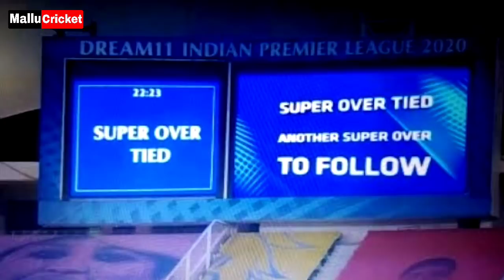3 BIG IPL UPDATES ON IPL 2020 | MI SUPER OVER ANALYSIS | LADY UMPIRE | SUPER OVER RULES | IPL NEWS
3 BIG IPL UPDATES ON IPL 2020
MI VS KXIP SUPER IVER ANALYSIS
LADY UMPIRE IN IPL
IPL SUPER OVER RULES 2020
IPL NEWS MALAYALAM
IPL2020 NEWS MALAYALAM
IPL2020